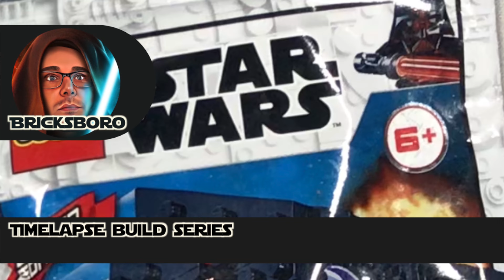Episode 133 - "TIE Dagger Mini" - Timelapse Building with BricksBoro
Timelapse video of the Lego set being built from above with detailed photos and a spinning 360 degree view of the entire set at the end!

Set 912064 for ages 6 and up. 34 pieces.